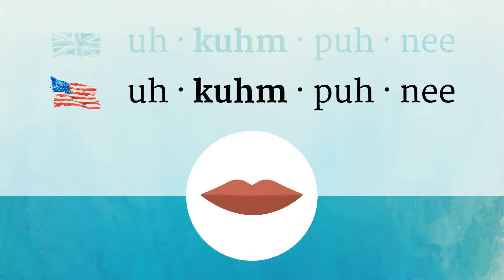ACCOMPANY pronunciation • How to pronounce ACCOMPANY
How to say Accompany in British English and American English?